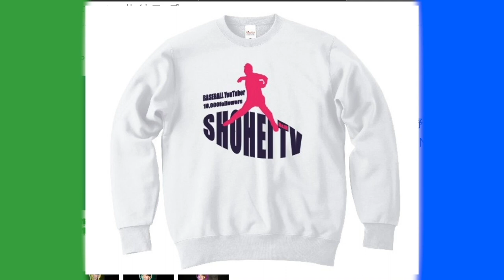【お手入れ】プレゼント企画の玉澤を本気の手入れ！ここまで汚れ落ちるのか、、、驚愕の新作オイルがヤバすぎた！！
2022年版しょーへーTV ビッグシルエットTシャツ販売開始！

50枚以降は通常版の販売になります。

⬇︎未告知
【⭐️シークレットアイテム⭐️】限定50枚

しょーへーTV グラブ 手入れ